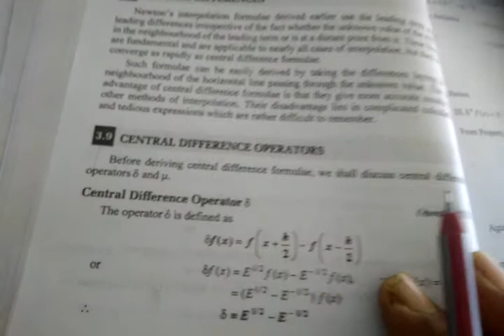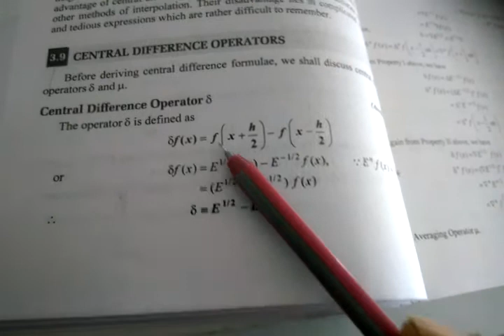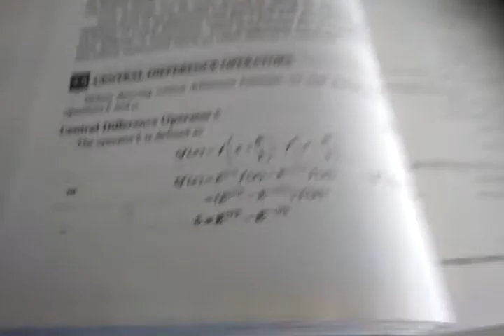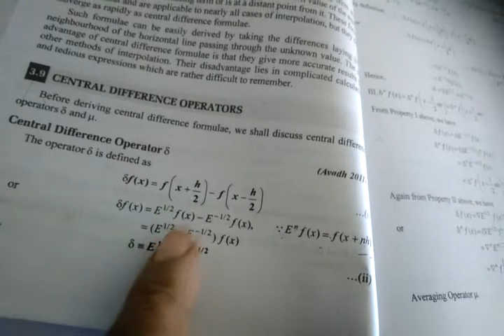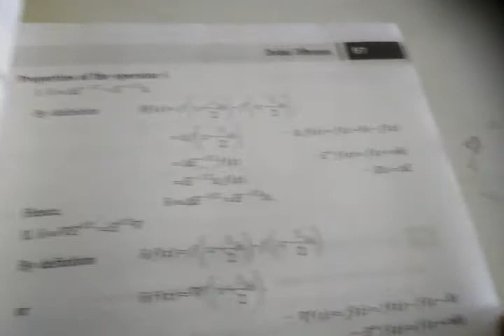central difference operators